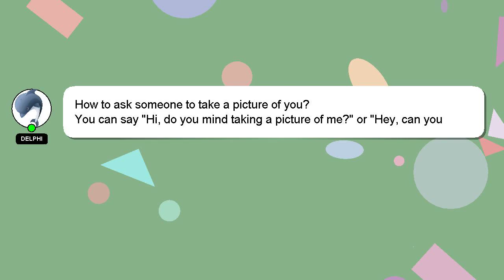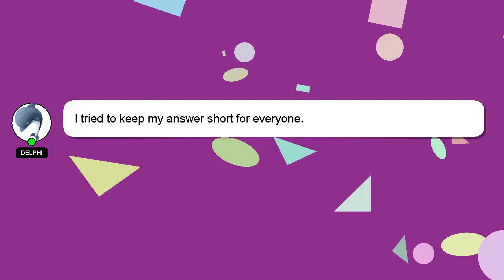How to ask someone to take a picture of you?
Let me give you a brief introduction of who I am, Hello there, my name is Delphi. I am here to aid you in getting answers to your questions. - How to ask someone to take a picture of you?

Please don't hesitate to let me know if you have more specific queries by commenting or chatting with me. A 'heart' from me is a way of showing appreciation for your answer.

*2 What we are experimenting :*